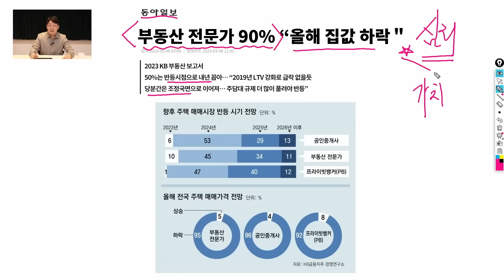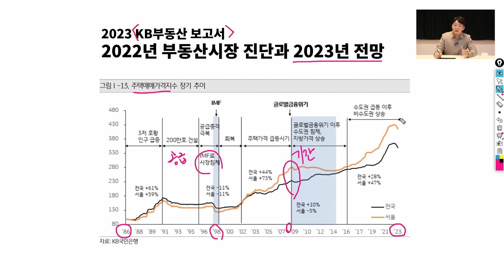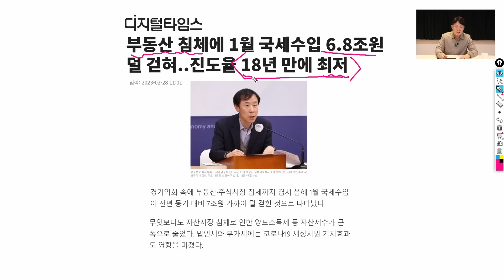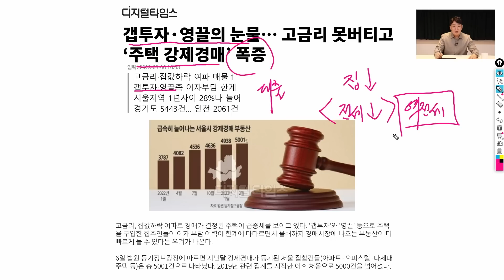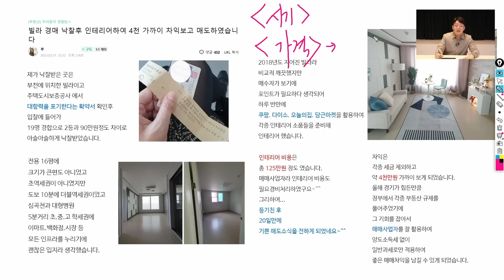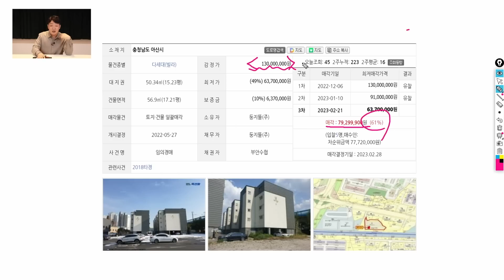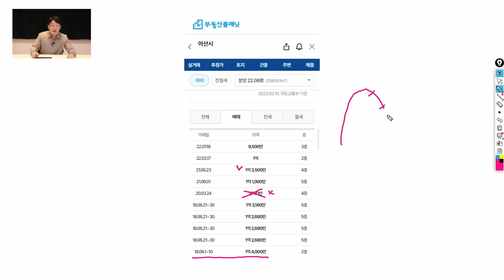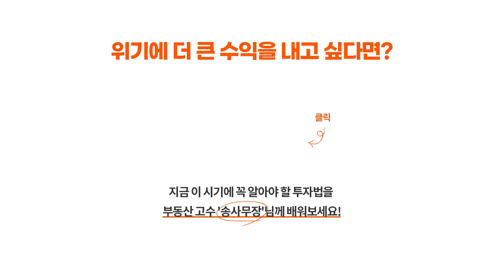'불황에도 돈 버는 사람은 따로 있다' 이 기술만 알면 부동산 불황 시기에도 돈 벌 수 있습니다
불황에도 돈을 버는 사람은 있습니다.
원금보장에 현금흐름, 시세차익까지 얻는 투자기술.
지금은 '경매'를 공부해야 할 때입니다.